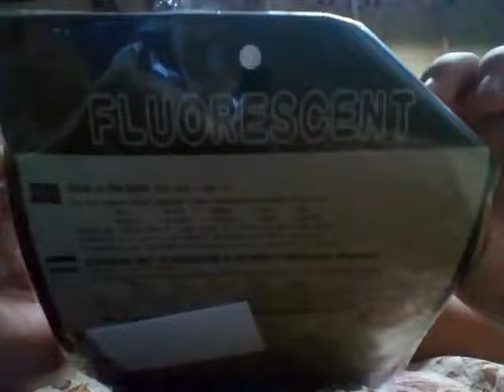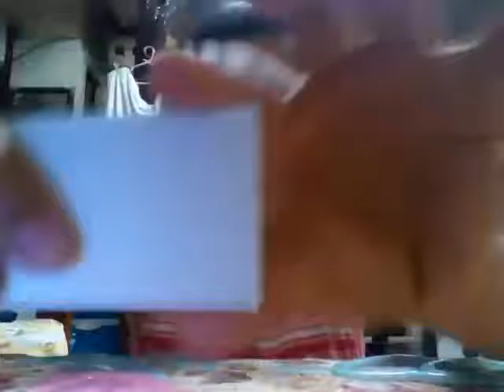April 14, 2017